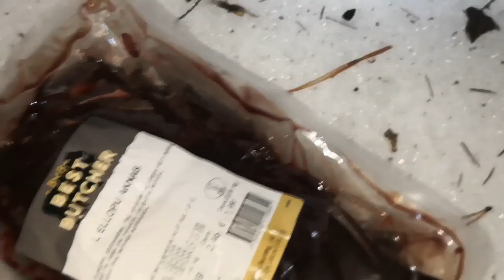Ритуал - онлайн Направить Дикую Охоту на врагов на Йоль. К Одину.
Новогодние, рождественские, на Йоль, Сочельник, Старый Новый год ритуалы в плейлисте: "Ритуалы - онлайн на Новый год".